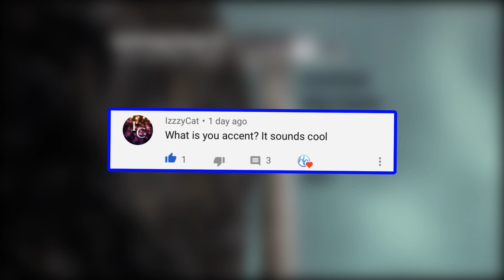THE GAME THAT KEEPS PI***NG ME OFF! | Getting over it RAGE GAME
Hey guys Huma Corn here and in todays video im going to be playing getting over it rage game, ive had a couple people message me this game it looked interesting so I thought id play it!

Thanks for watching if you want to see more videos make sure to subscribe and turn notifications on so you dont miss anything! and dont forget to like the video if you enjoyed it at any point!

I have a massive goal and that is to hit 10,000 subscribers by the end of this year if we can do that, that would mean the world to me!